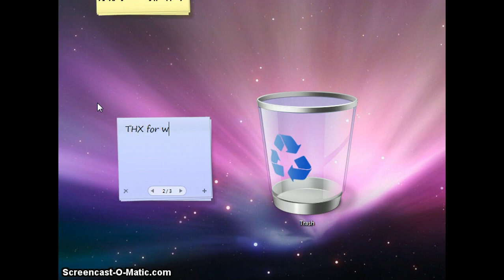Wild ones Kamehameha wave